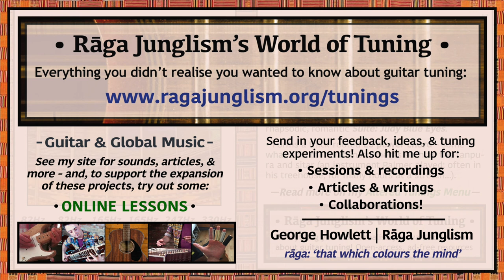Bruce Palmer/Judy Blue Eyes | E-E-E-E-B-E | HQ Tuning Notes & Info | World of Tuning | Rāga Junglism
| “Two-tone drone tuning, often known as ‘Bruce Palmer (modal)’ after its creator, Buffalo Springfield bassist Bruce Palmer (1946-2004). Famously showcased by his Buffalo bandmate Stephen Stills at Woodstock, anchoring David Crosby & Graham Nash’s soaring vocal harmonies on the rhapsodic, romantic Suite: Judy Blue Eyes. Forms a many-rooted E5 power chord – somewhat similar to classical Indian instruments including the tanpura (4-string drone) and sitar (20-string fretted lute) – an instrument Palmer played in the 1960s (…often in his treehouse, and usually for many hours at a stretch: much to the frustration of his bass-bereft bandmates). Great for rhythmic steel-string playing, although getting too energetic can definitely risk snapping the 4str (CSN transposed it down a tone at Woodstock). Wild and fun...”

• Bruce Palmer (‘Judy Blue Eyes’) | E-E-E-E-B-E | Semitone pattern (i.e. 'what to press'): 0/12/0/7/5

“The tuning will forever be associated with Suite: Judy Blue Eyes – a bold Stephen Stills composition immortalised through CSN’s iconic Woodstock performance in 1969, which reached millions via the concert film and accompanying soundtrack release. CSN would also use the tuning (or close transpositions) for Déjà Vu, Word Game, Carry On, and Love the One You’re With (cp.4). The track arose from Stills’ reflections on his recently-ended relationship with Judy Collins, a razor-sharp singer and social activist five years his senior. Though amicable, the separation had pained Stills in particular, leading him further into experimental songwriting sessions – and soon resulting in the oddly balanced exhortations of Judy Blue Eyes. Collins later recounted her reaction to first hearing it, in a private hotel-room performance: “Afterwards, we both cried – and then I said, ‘Oh, Stephen, it’s such a beautiful song.